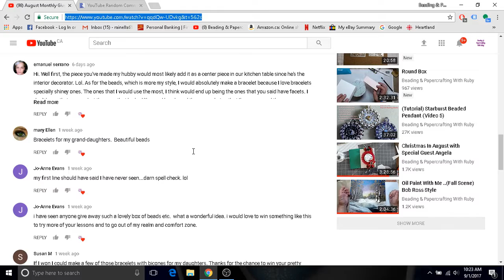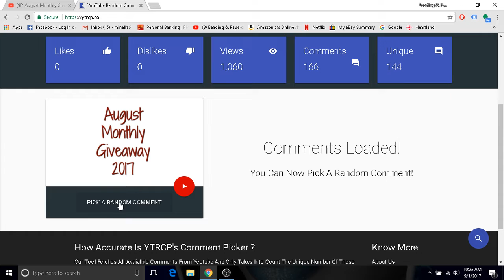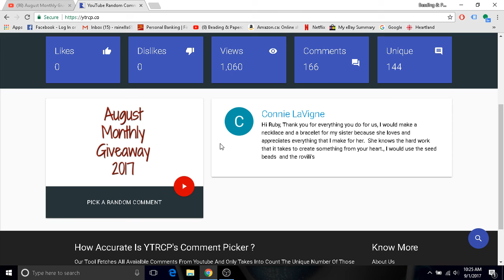Winner of August Giveaway IS.....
Join Our Papercrafting and Beading Groups on Facebook